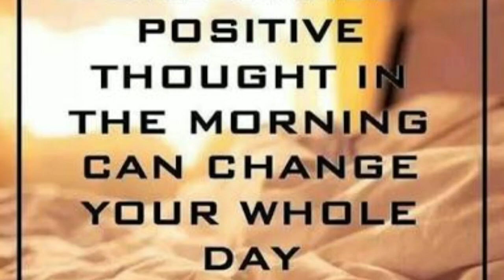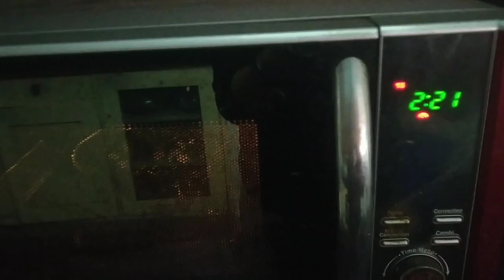Vlog1, Positivity, Daily Routine, Dal tadka, sizzling okra recipe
Daily Routine,, Dal tadka, SizzlingOkra-potato, Positivity